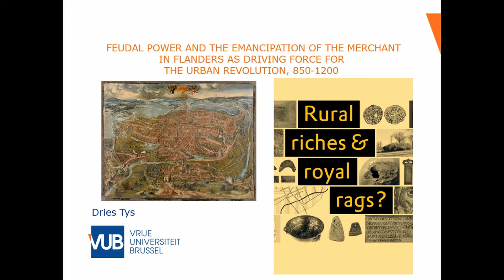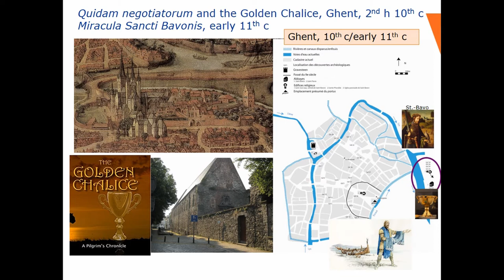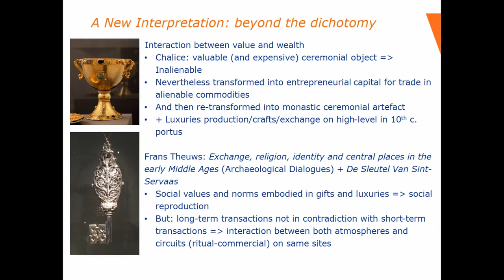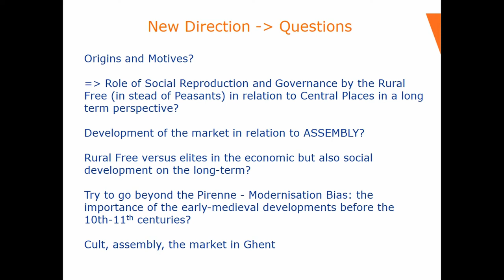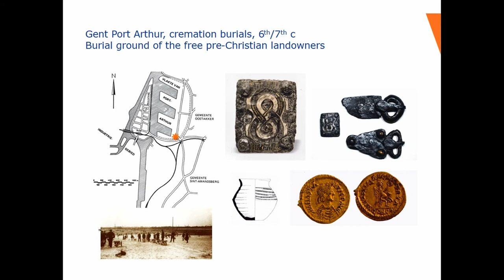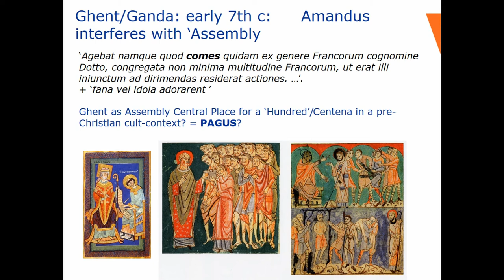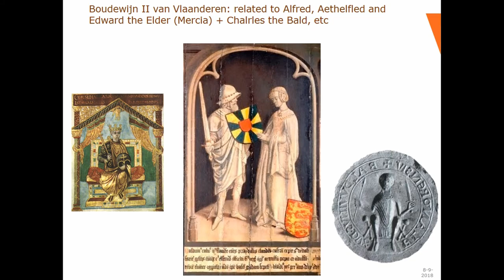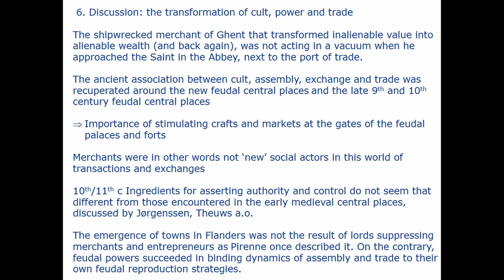FEUDAL POWER AND THE EMANCIPATION OF THE MERCHANT IN FLANDERS AS DRIVING FORCE FOR THE URBAN REVOLUT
The development of feudal power in the post-Carolingian world had a lasting impact on the medieval landscape, not only in establishishing estates and manors but also by emancipating the already existing merchant class, at least in Flanders between the second half of the 9th and the 13th century. Already Verhulst, followed by Loveluck and Tys noticed how the urban revolution in Europe only initiated properly after the feudal investment in portus towns after the era of the Carolingian emporia (for instance in Bruges, Ghent, Ypres, Lille and other towns). Today, a new assessment of the reproduction strategy of the important 10th to 12th century counts of Flanders, raises the hypothesis that by investing in infrastructure for trade, the feudal lord did indeed draw the card of commercialism to strengthen his princely position. This goes quite direct against Pirennes idea of the importance of the liberal merchant overpowering the conservative feudal lords. One could even say that the counts of Flanders valued the dynamic social and economical power of early-medieval assembly and that by reoganising assembly in the feudal age, they turned this into their own profit, thus giving the final stimulus towards the rise of the succesfull towns of late-medieval Flanders.

Author(s): Tys, Dries (Vrije Universiteit Brussel)